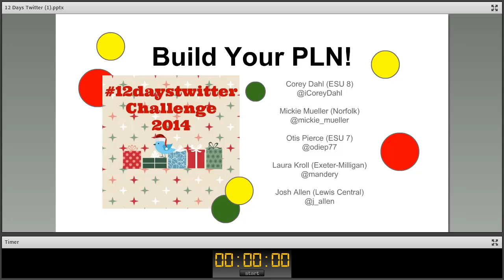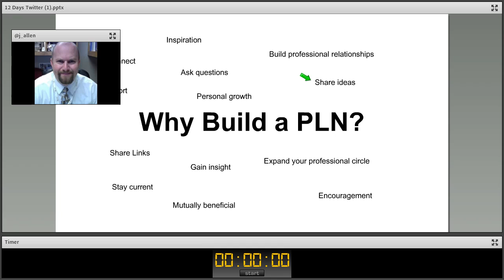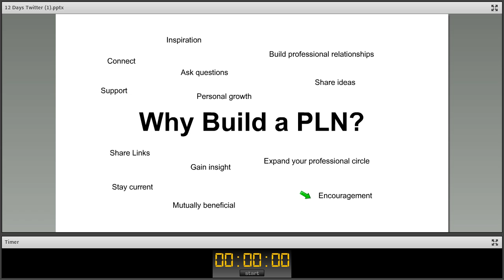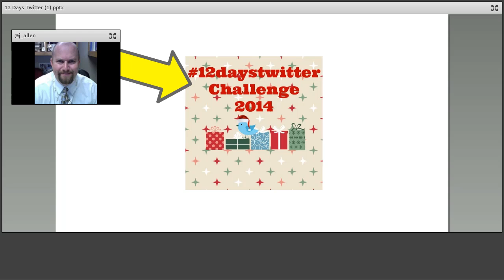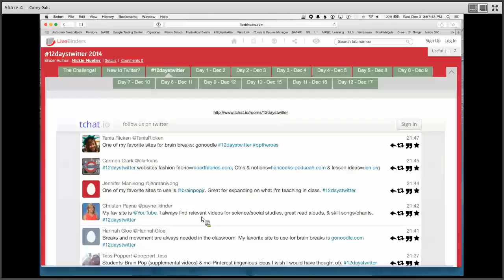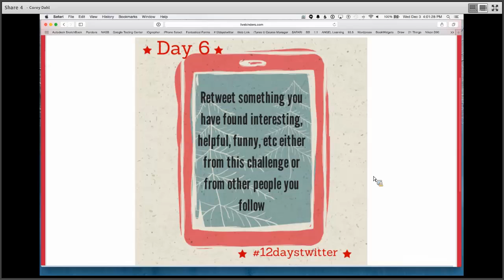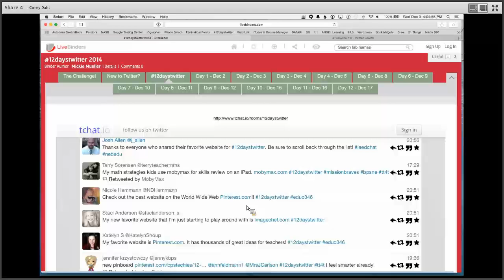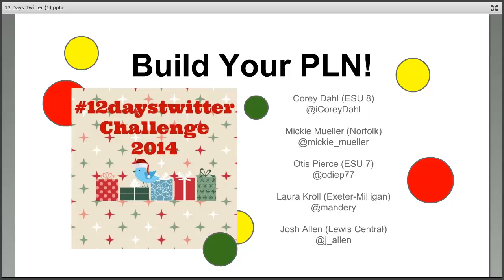Build Your PLN with 12 Days of Twitter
Build Your PLN with the 12 Days of Twitter challenge from December 2014. Originally recorded by Corey Dahl, Mickie Mueller, Otis Pierce, Laura Kroll, and Josh Allen.